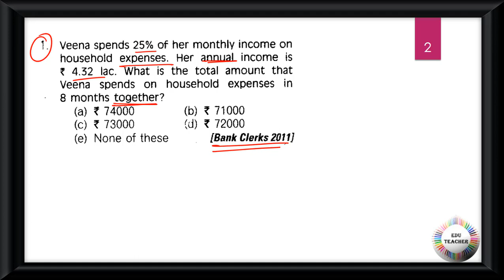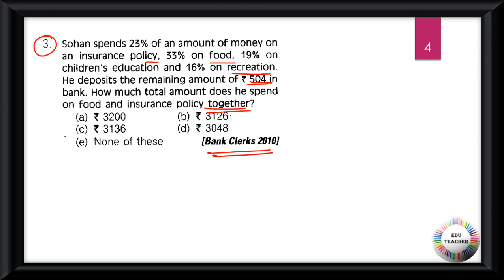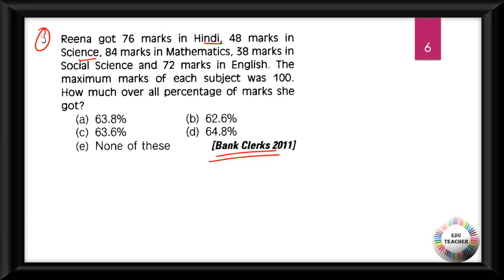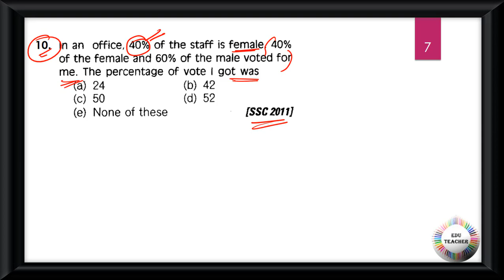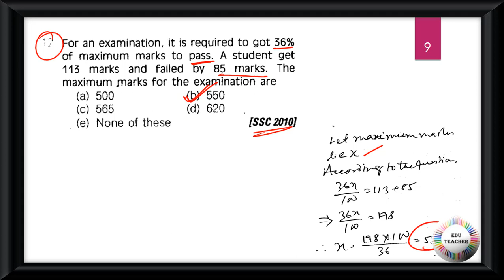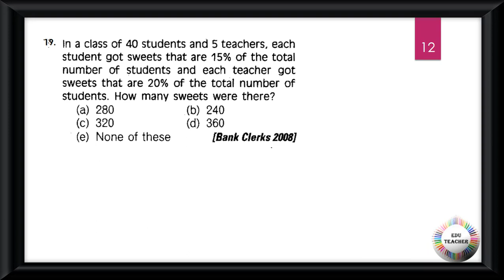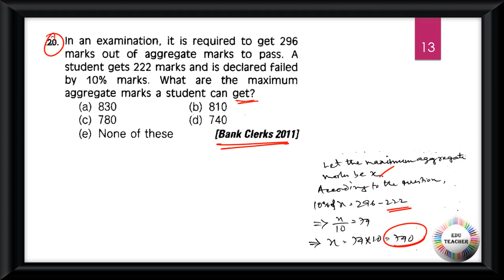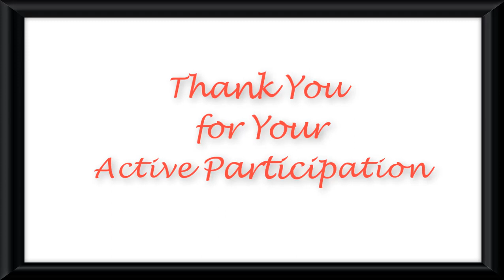গণিত শতাংশ সম্ভাব্য প্রশ্নোত্তর উচ্চতর স্তর সরাসরি আলোচনা By EduTeacher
Group D
MATH
WBTET
WBTET Math Pedagogy Selective Question For Bengali Medium
WBTET P1
WBTET PAPER 1 Combo Pack All Subject